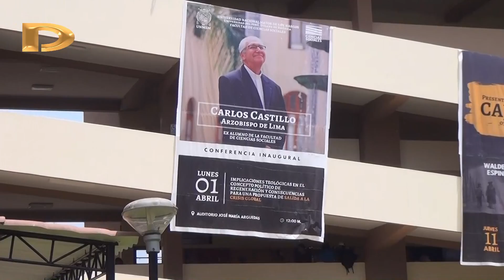Monseñor Carlos Castillo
Monseñor Carlos Gustavo Castillo Mattasoglio sacerdote católico peruano, Magister en Teología, egresado de Ciencias Sociales en la Universidad Nacional Mayor de San Marcos, Arzobispo de Lima y Primado del Perú desde el 2 de marzo de 2019, ha escrito libros como: Libres para creer: la conversión según Bartolomé de las Casas en la historia de las Indias, .etc.
Dio una magistral exposición que plantea una luz al final del túnel frente a la situación que se vive en estos tiempos, logrando desde dos ángulos al parecer antagónicos pero que llevan una relación de milenios, la científica y la dogmática, sellando al final de su ponencia con una armonía regeneradora como oportunidad para el cambio de los trastornos actuales en el mundo.